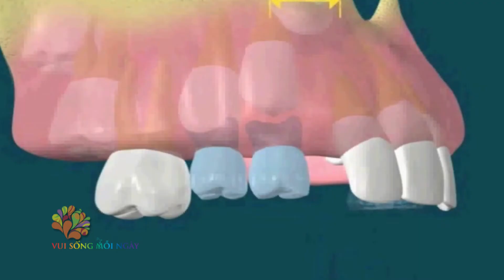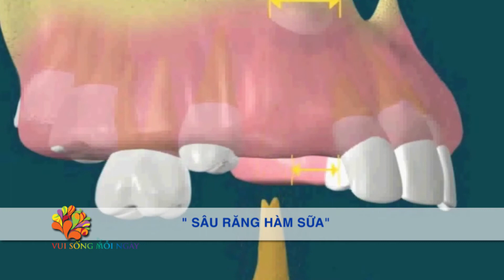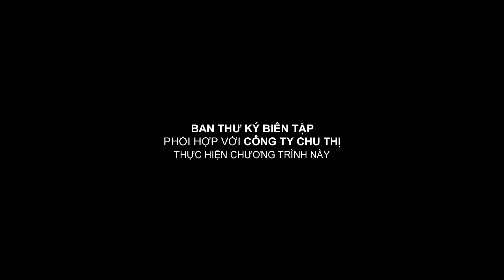[VUI SỐNG MỖI NGÀY] Bác sĩ tư vấn đau nhức răng ở trẻ